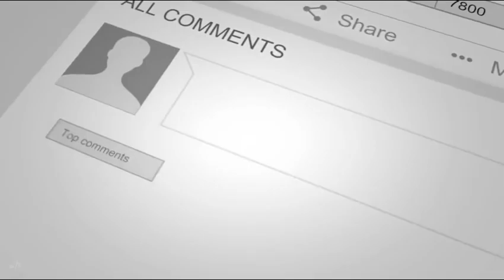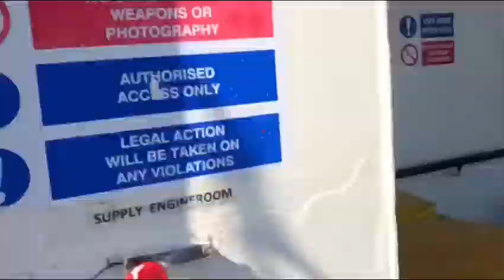Linis ng bodega sa General cargo ship | Kayod marino | Buhay marino | Life at sea | Seaman vlog 36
Bastat pinoy ang dumiskarte walang trabahong mahirap, lahat ay nagiging madali.